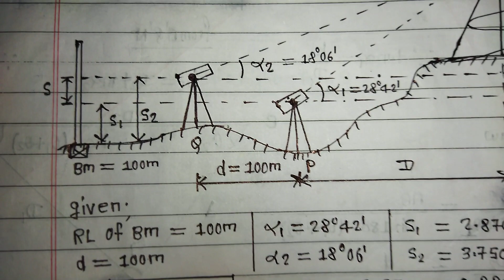Unit 1: Trigonometric Levelling || Numerical-1 || 2075 R/B [CTEVT] || Surveying-III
For Diploma in Civil Engineering